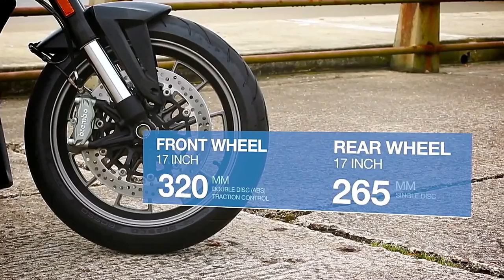2017 Ducati XDiavel Top Models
2017 Ducati XDiavel Top Models
2017 Ducati XDiavel Top Models
2017 Ducati XDiavel Top Models

So whether XDiavel flopped as hybridization disclosure? Just on the off chance that you erroneously stick to the possibility that you buy some kind of bicycle. On the off chance that you've attempted the low-speed comfort cruiser and need something with a present day style and riding background genuinely more charming, the XDiavel is a much-needed refresher. So also, on the off chance that you are hesitant to possess one too often on a bicycle liter bike game and longing more casual with the overpowering plan, which XDiavel won't baffle.